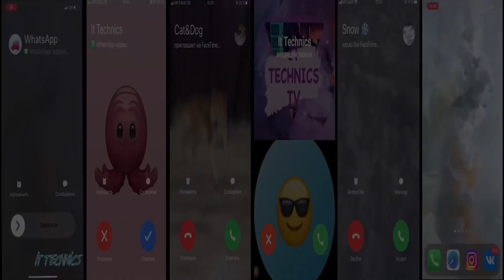7 Phones screen video Recording Incoming Call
7 Phones screen video Recording Incoming Call